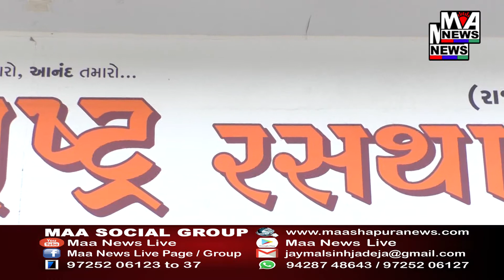ઇયાવા ગામે પવિત્ર શ્રાવણ માસના સોમવારે જલેશ્વર મહાદેવના મંદિરમાં અદભુત શણગાર કરવામાં આવ્યો હતો